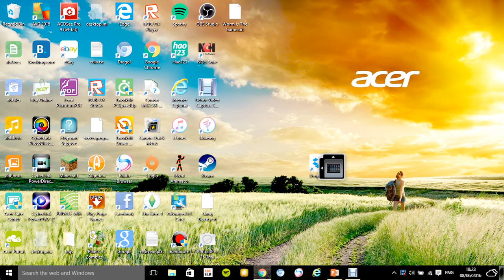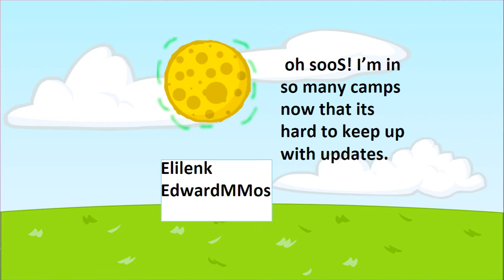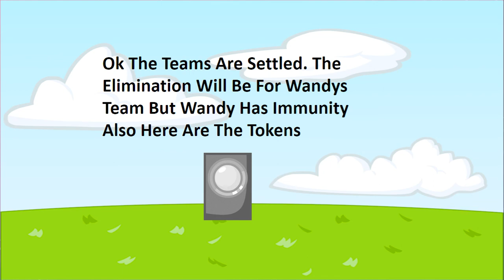BFDI RC Camp 1B (Results 1) (Voting 1)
Polls Will Be Here When I Get An Account For Them :P